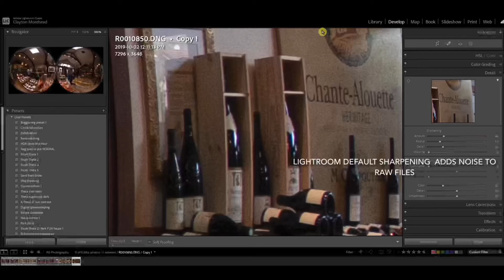Sharpening z1 dng in Lightroom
The default sharpening in Lightroom actually ADDS noise to your Z1 dng